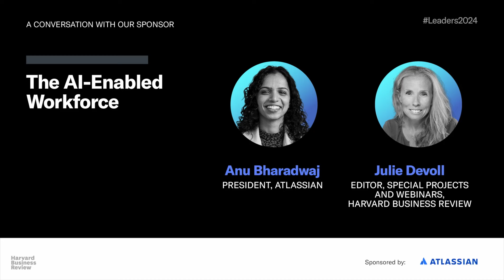The AI-Enabled Workforce | Atlassian President, Anu Bharadwaj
Whether you call them AI assistants, copilots, or teammates – there’s no shortage of AI features that promise to help individuals work smarter, better, and faster. But at a time when the workplace grows more distributed and the need for better collaboration and connection becomes more crucial, we should instead be thinking about how AI will actually help teams — not just individuals — work better together. After all, no great achievement is accomplished alone.

Atlassian President, Anu Bharadwaj, shares how AI will help improve workflows for teams, key considerations for leaders as AI tools are introduced across their organization, and more at Harvard Business Review's annual conference, Leaders Who Make a Difference.